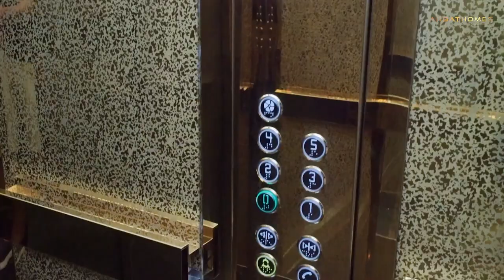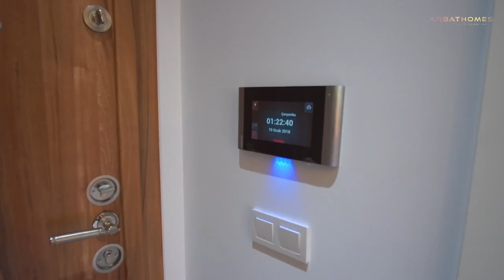Недвижимость в Турции / Квартиры в Турции у моря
Когда-нибудь я проснусь в своей новой квартире на берегу Средиземного моря, выйду на балкон посмотреть на свой новый город, находящийся где-то на другом конце света, вдохну чистый морской воздух и улыбнусь новой жизни!

А Вы хотите купить недвижимость в Турции или только мечтаете об этом?
Обращайтесь в компанию «Arbat Homes»!
Мы продаем недвижимость в Турции напрямую от крупных застройщиков, минуя риэлторов.
С нами вы экономите 10-20%
Предлагаем огромный выбор квартир в следующих городах:
Алания
Анталия
Белек
Кемер
Мерсин
Махмутлар

Адрес нашего офиса в Турции: г. Алания, Район Джумхуриет, ул. Намык Кемаля, No: 8A/C, поселок Махмутлар
Недвижимость в Турции от Arbat Homes